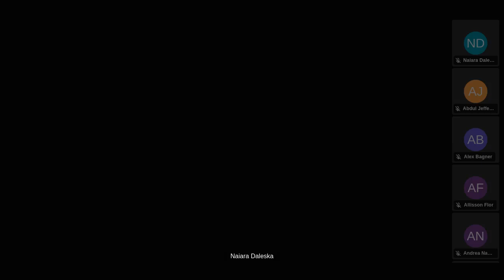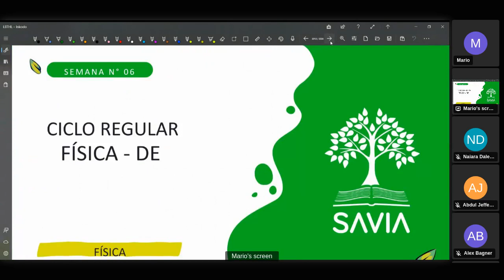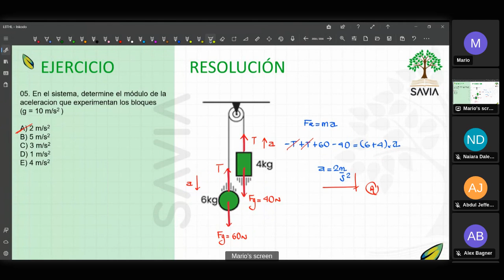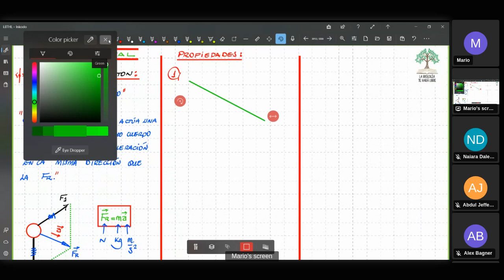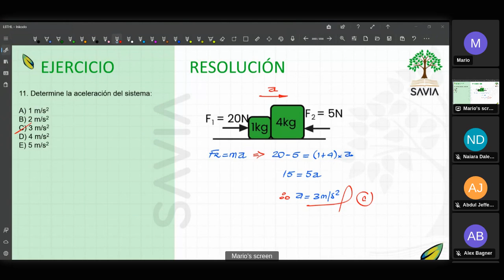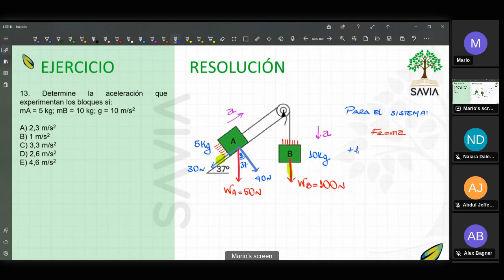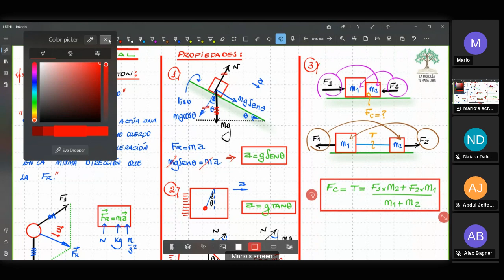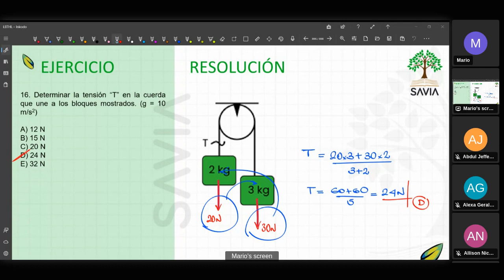SAVIA - FÍSICA - Semana 06 - San Marcos Ciclo 2024 -I (NUEVO CICLO)